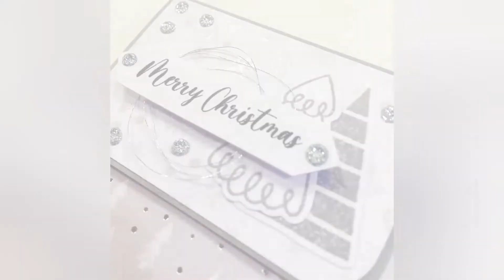Merci Verpackung // Anleitung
Hallo meine lieben Kreativen und herzlich willkommen zum vierten Video des diesjährigen Weihnachts-Specials.

Wir basteln heute eine Merci Verpackung.
Ihr braucht:
- Cardstock 14,8 x 21,0 (falzen auf der kurzen Seite von beiden Seiten bei 2,5 und 3,5 ... auf der langen Seite bei 6,0 - 7,0 - 15,0 - 16,0)
- DSP (2x) 15,0 x 7,5
Aus dem 1. Streifen macht man 2 Teile, einmal 5,7 lang und einmal 7,7 (der Rest ist abfall)
Aus dem 2. Streifen  macht man 3 Teile, zweimal 4,7 und der Rest
- Etwas zum Verschließen, etwa Magnete, Klettverschluss, Banderole etc.

Alles andere erfahrt ihr im Video.

Ich wünsche euch eine gesunde und kreative Zeit.
Eure Neddy

Da hier eventuell Marken gezeigt und/oder genannt werden, deklariere ich dieses Video als Werbung
Alle Produkte wurden selbst gekauft
Into-Song: Magnetic Dance by Pariah
Weihnachts-Special-Intro-Song:
Jingle Bells by Scott Holmes Music